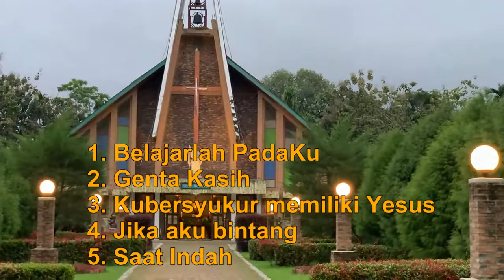Instrumental Rohani2 Enak